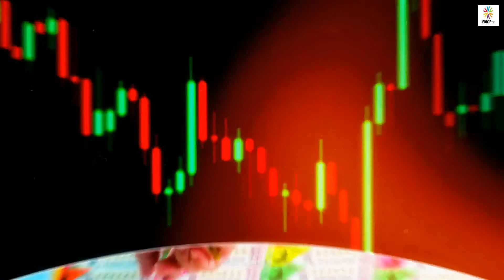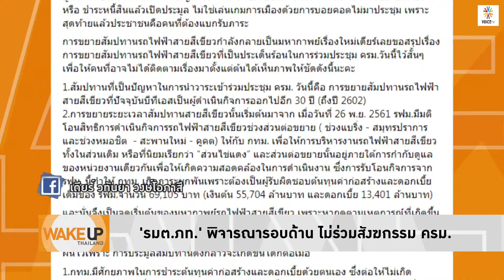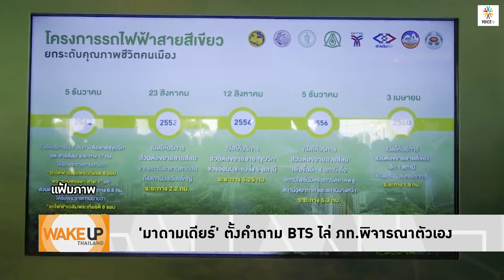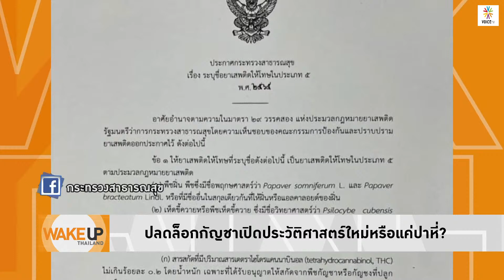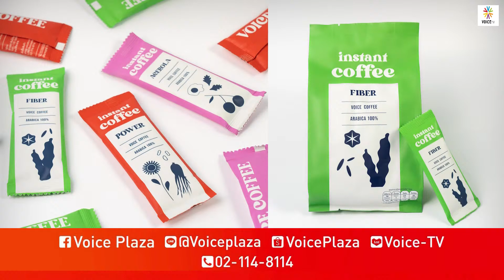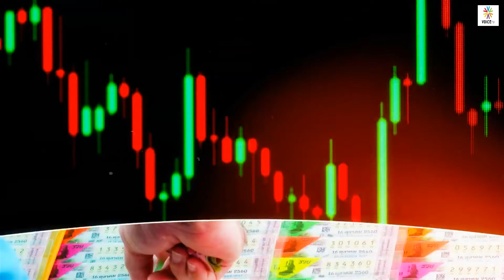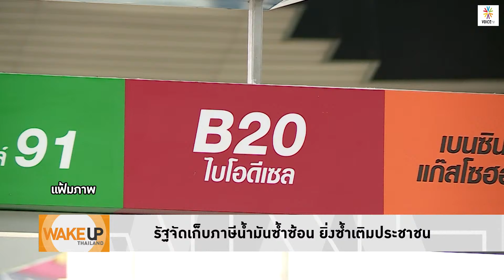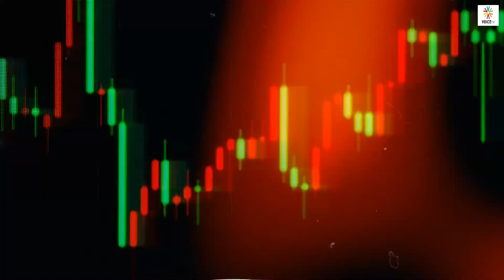WakeUpThailand ประจำวันที่ 9 กุมภาพันธ์ 2565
- 3 ป. ประชุมแก้จน 'ประยุทธ์' สั่งทำเนียบฯปลูกบัวเพิ่ม
- 'เศรษฐกิจไทย' โชว์ตัว หารือสภาฯ ถกปัญหาปากท้อง
- 'สิระ' หลุด ส.ส. ส่งผลจัดตั้ง พปชร.ขัด รธน.?
- รัฐจัดเก็บภาษีน้ำมันซ้ำซ้อน ยิ่งซ้ำเติมประชาชน
- 'มาดามเดียร์' ตั้งคำถาม BTS ไล่ ภท.พิจารณาตัวเอง
- 'รมต.ภท.' พิจารณารอบด้าน ไม่ร่วมสังฆกรรม ครม.
- 'ก้าวไกล' ค้านต่อสัมปทาน BTS ดันตั๋วร่วม-บัตรใบเดียว
- ‘เท่าพิภพ’ รับหนังสือ ‘กลุ่มประชาชนเบียร์’
- ‘ถวิล’ ทิ้ง ปชป.ซบ ‘ก้าวไกล’ ผลักดันอำนาจสู่ท้องถิ่น
- ‘รวมไทยสร้างชาติ’ จ่อเปิดตัวคนสำคัญ ชื่อย่อ ‘ต’
- 'พลังท้องถิ่นไท' ปัดคุยควบรวม ‘รวมไทยสร้างชาติ’
- ตอบโต้เชิงรุก! ขันนอต ทีมโฆษก พปชร.ไร้ประสิทธิภาพ
-  ‘สิระ’ อัด 'นิพิฏฐ์' อย่าจุ้น ขู่ฟ้องหมิ่นประมาท
-  จี้รัฐแก้ปัญหาค่าครองชีพ-ตรึงดีเซล-คุมเงินเฟ้อ
- รัฐบาลหวั่นวิกฤตรุมเร้ากระทบสุขภาพจิต ปชช.
- ‘หมอมนูญ’ ชูโมเดล 'ออสเตรเลีย' เรียนรู้อยู่ร่วมโควิด